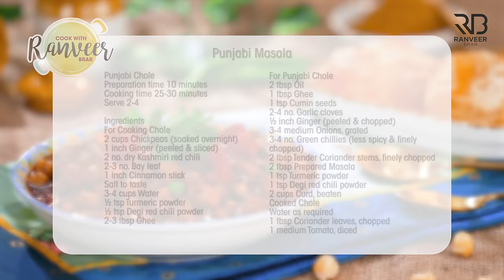आसान छोले बनाने की विधि | Punjabi Chole recipe | Bonus Chole Masala recipe | Chef Ranveer Brar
PUNJABI CHOLE RECIPE - Ghar style Chole, naal poori, what else do you need in life? :)

Serve 2-4

Ingredients
For Cooking Chole
2 cups Chickpeas (soak overnight) छोले
1 inch Ginger (peeled & sliced) अदरक
2 no. dry Kashmiri red chili, सूखी कश्मीरी लाल मिर्च
2-3 no. Bay leaf, तेज पत्ता
1 inch Cinnamon stick, दालचीनी
Salt to taste, नमक स्वादअनुसार
3-4 cups Water, पानी
½ tsp Turmeric powder, हल्दी पाउडर
½ tsp Degi red chili powder, देगी लाल मिर्च पाउडर
2-3 tbsp Ghee, घी

For Masala
1 ½ tbsp Coriander seeds, धनिया के बीज
4-5 no. Black cardamom, बड़ी इलायची
1 heaped tbsp Black peppercorns, काली मिर्च के दाने
1 tsp Cumin seeds, जीरा
6-7 no. Cloves, लौंग
1 no. Mace, जावित्री
4-5 no. Green cardamom, हरी इलायची
¼ tsp Carom seeds, अजवायन
½ tsp Asafoetida, हींग
2-3 no. Bedgi red chili, बेड़गी लाल मिर्च
1 tbsp dry Pomegranate seeds, सूखे अनार के दाने
1 tbsp dry Fenugreek leaves, कसूरी मेथी

For Punjabi Chole
2 tbsp Oil, तेल
1 tbsp Ghee, घी
1 tsp Cumin seeds, जीरा
2-4 no. Garlic cloves, लहसुन
½ inch Ginger (peeled & chopped) अदरक
3-4 medium Onions, grated, प्याज
3-4 no. Green chillies (less spicy & finely chopped) हरी मिर्च
2 tbsp Tender Coriander stems, finely chopped, धनिया के डंठल
2 tbsp Prepared Masala, तयार किया हुआ मसाला
1 tsp Turmeric powder, हल्दी पाउडर
1 tsp Degi red chili powder, देगी लाल मिर्च पाउडर
2 cups Curd, beaten, दही
Cooked Chole, पके हुए छोले
Water as required, पानी
1 tbsp Coriander leaves, chopped, धनिया पत्ता
1 medium Tomato, diced, टमाटर

Process
For Cooking Chole
In a pressure cooker, add chickpeas, ginger, dry kashmiri red chillies, bay leaf, cinnamon stick, water, salt to taste, turmeric powder, degi red chili powder, ghee and mix it well.
Cover it with the lid and cook till 3-4 whistles.
Mash the 20% chickpeas with the help of a ladle and keep it aside for further use.

For Masala
In a pan, add coriander seeds, black cardamom, black peppercorns, cumin seeds, cloves, mace, green cardamom, carom seeds, asafoetida, bedgi red chili and dry roast them for 2-3 minutes.
Add dry pomegranate seeds, dry fenugreek leaves, salt to taste and toss it for a minute.
Transfer it to a mixer grinder jar and grind it into fine powder.

For Punjabi Chole
In a kadai, add oil, ghee, once it's hot, add cumin seeds and let it splutter.
Add garlic, ginger, onions and saute until golden in color.
Add green chillies, coriander stems, prepared masala and cook it for a while.
Add turmeric powder, degi red chili powder, curd and cook it well.
Add cooked chole, water, cover it with the lid and let it cook for 10-15 minutes on medium flames.
Finish it with coriander leaves, tomato and mix it well.
Transfer it to a serving bowl or dish and garnish it with coriander sprig.
Serve hot with puri or roti.